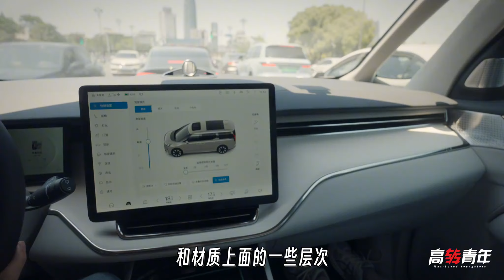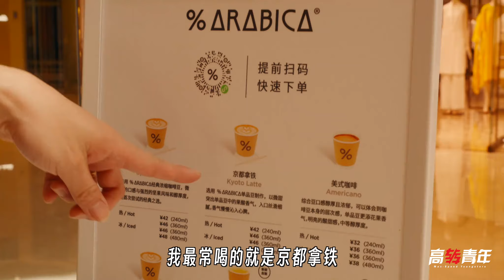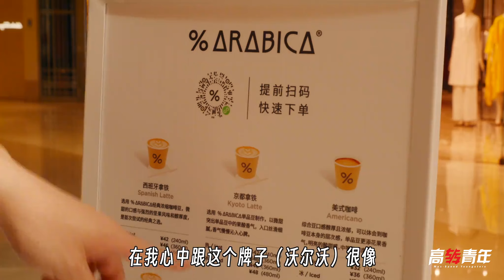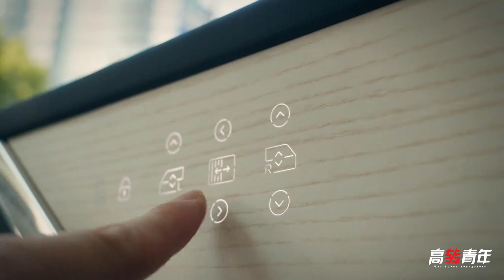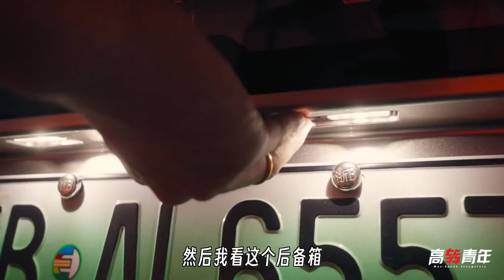选沃尔沃EM90图啥【高转青年】